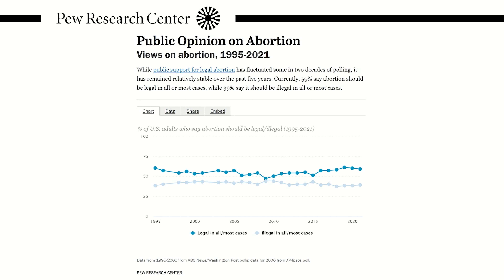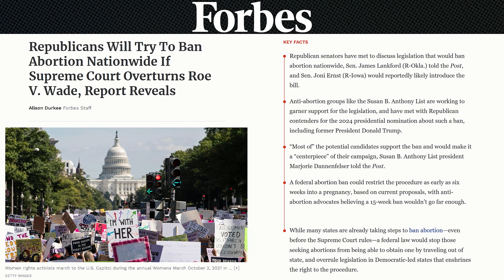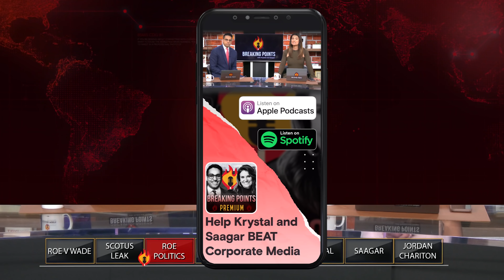ANALYSIS: Will Abortion UPEND American Politics? | Breaking Points with Krystal and Saagar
Krystal and Saagar analyze the potential effects that the renewed abortion fight will have on American politics in the 2022 midterm elections and beyond